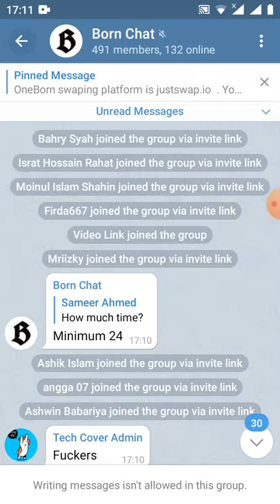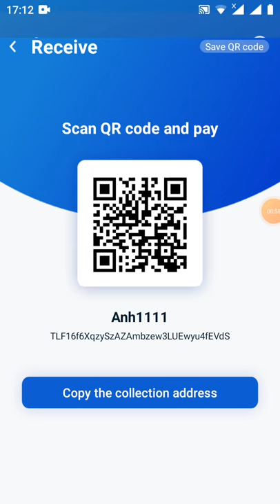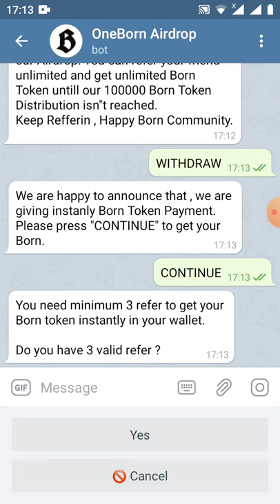HD nhận: 5 Born ~132$ (dùng địa chỉ TRX dự án huy vọng mong manh)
Hello Anh  ,  Here we listing your all information about your Airdrop summery.

Airdrop Balance : 5 Born
Refferal Balance : 0 Born
Total Refferals : 0 Refer
Your DownLine : 0 impresion
 Your Stutas : Active

Reffer your friends to get more Born Token and dont miss to get your 20 valid refer (10 Born) instantly Bonus in your wallet.

If you have minimum 3 valid referrals you will get your 3 Born Token instantly in your TronLink Wallet.Every time you need minimum 3 refer to get your Born Token. There is no limited option in our Airdrop. You can refer your friend unlimited and get unlimited Born Token untill our 100000 Born Token Distribution isn"t reached.
Keep Refferin , Happy Born Community.